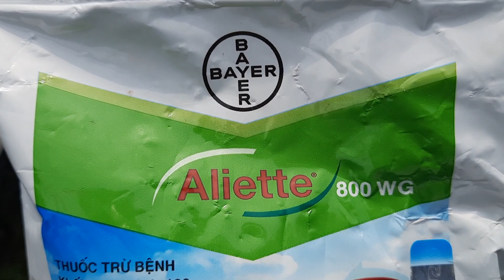cách phun dưỡng và ngừa bệnh cho vạn thọ con hiệu quả